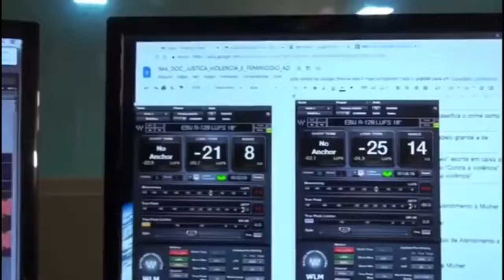JBr Saúde #019: Os riscos da covid 19 para adolescentes com comorbidades e deficiências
No auge da pandemia em Manaus, na grande crise que houve no Amazonas no ano passado, em um período de menos de um mês, quatro adolescentes com Síndrome de Down morreram em consequência da contaminação pelo novo coronavírus. Foi a maior constatação no Brasil dos riscos maiores que tem a população jovem com comorbidades e deficiências.